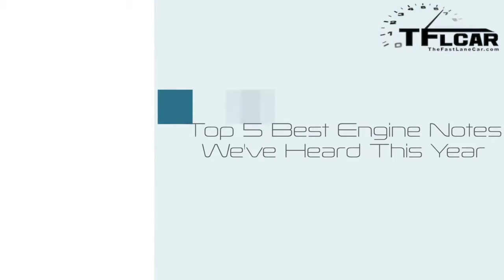Top 5 Best Engine Notes Weve Heard This Year